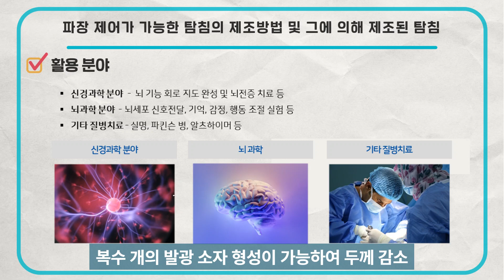[링크온비즈-기술거래] 파장 제어가 가능한 탐침의 제조방법 및 그에 의해 제조된 탐침